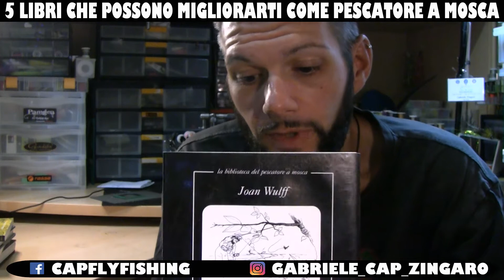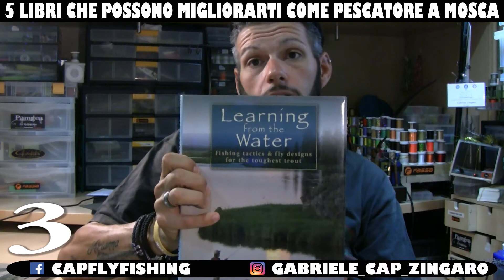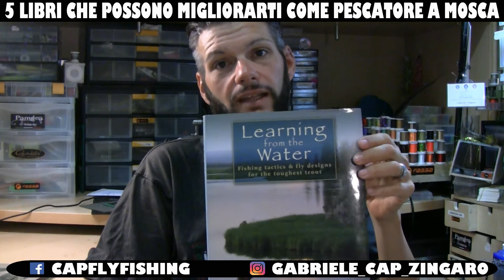5 libri che possono migliorarti come pescatore a mosca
ONLY ITALIAN LANGUAGE

YouTube? Facebook? Vimeo? No anche libri. Per migliorarci e alzare il nostro livello culturale, 5 consigli strettamente personali. Buona visione!